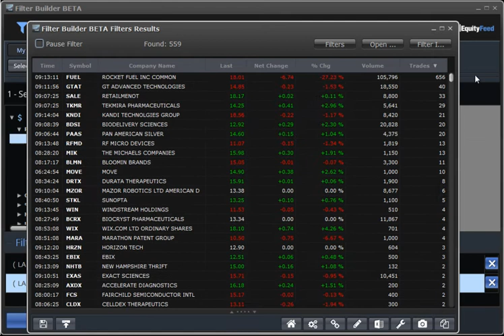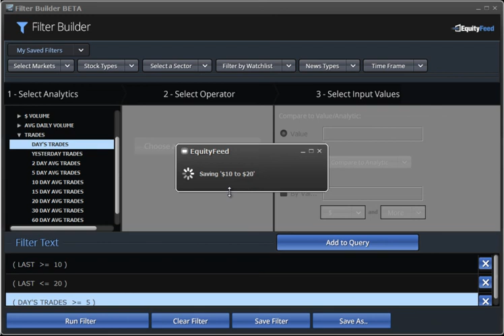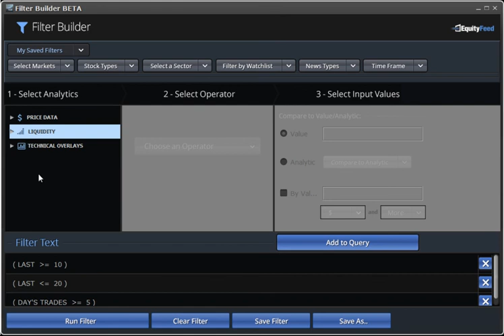EquityFeed Filter Builder - The Best Stock Market Scanner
Looking for the best stock market scanning tool? Look no further! The EquityFeed Filter Builder is the most advanced scanning tool on the market. We designed this tool specifically for active traders who require nothing short of the best technology.

Step 1: Choose which types of stocks to scan. Filter stocks by exchange, stock type, sector, and more.

Step 2: Start building your scan. Choose from a variety of basic and advanced analytics to help you build the perfect stock scanner. Filter builder allows you to filter stocks by price, volume, $ volume, % change, price highs, price lows,  # of trades, share structure, moving averages, MACD, RSI, and MUCH MUCH more.

Step 3: Find the best trading opportunities and enjoy your unfair advantage.

Get Access to Filter Builder now with a 14-Day FREE EquityFeed Trial (No credit card required)